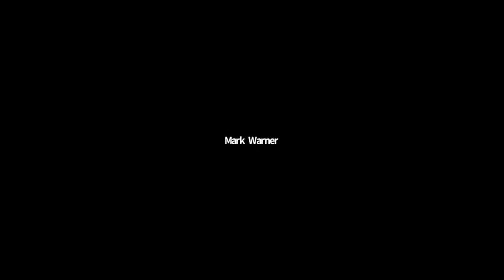Naomi Oreskes, Merchants of Doubt and the Power of Movements